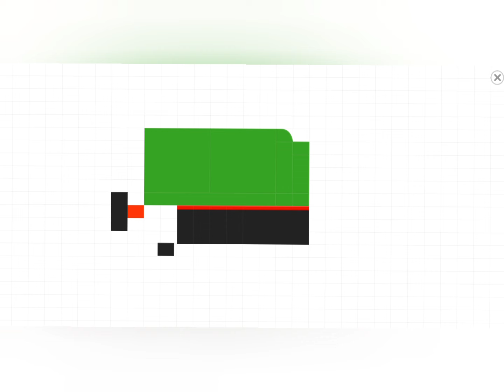how i built henry in Labo Lado